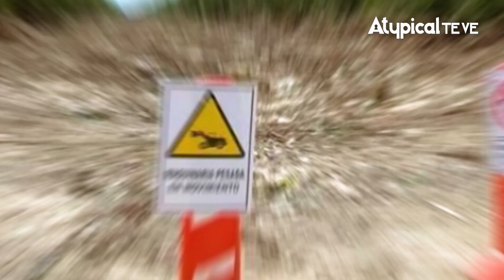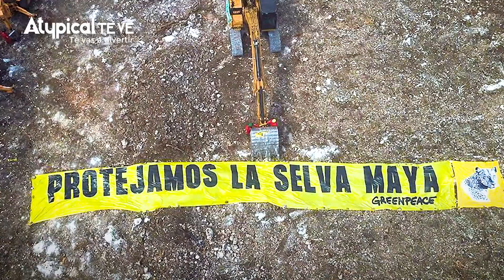¡HAY QUE DETENERLOS! ¡AMLO SOLAPA EL ECOCIDIO DEL TRAMO 5 DEL TREN MAYA! SÉLVAMEDELTREN | ATYPICAL